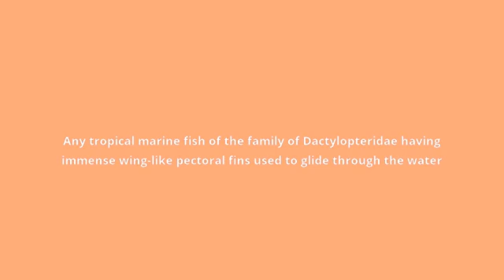what is the meaning of flying gurnard